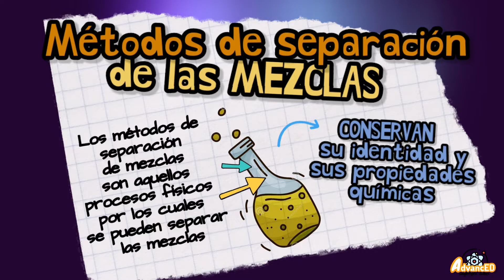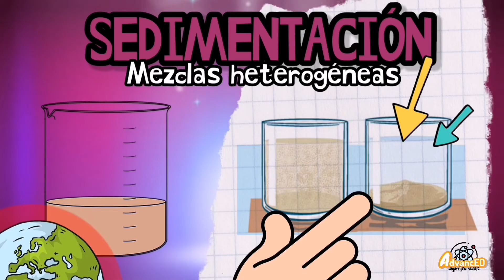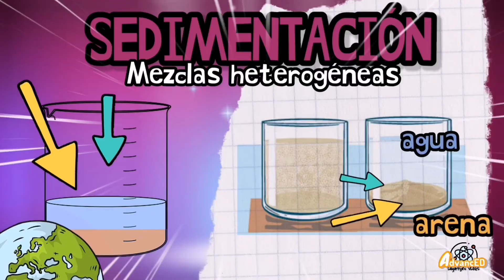¿QUÉ ES LA SEDIMENTACIÓN?⚡Métodos de separación de las MEZCLAS fácil y sencillo en 3 minutos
Te explico qué son los métodos para separar mezclas y definimos cada uno de estos métodos con algunos ejemplos sencillos;

La sedimentación es un sencillo pretratamiento físico del agua que se realiza antes de la aplicación de otros tratamientos de purificación, como la filtración y la desinfección. Elimina tanto pequeñas partículas suspendidas no deseadas (arena, limo y arcilla) como algunos contaminantes biológicos del agua bajo la influencia de la gravedad. Cuanto más tiempo se mantenga el agua sin movimientos, más se depositarán los sólidos suspendidos y los patógenos en el fondo del contenedor.